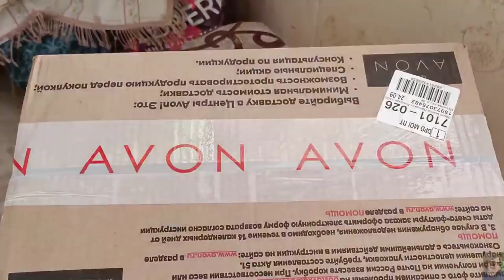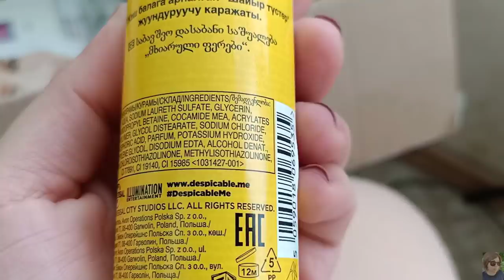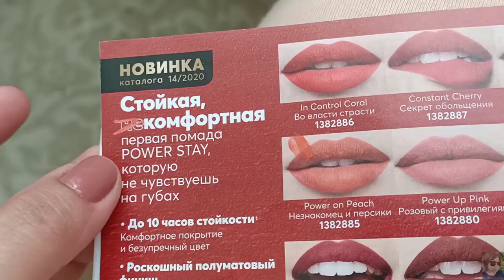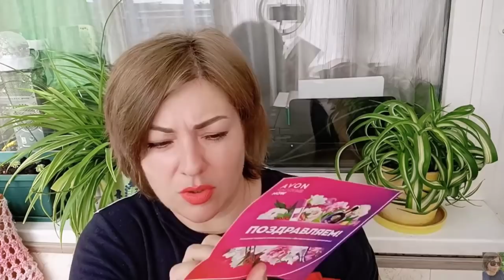💙 AVON ЗАКАЗ ПО 13 КАТАЛОГУ || ПАКЕТ СЮРПРИЗ || БЬЮТИ БОКС || НОВИНКИ, СВОТЧИ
ВСЕМ ПРИВЕТ!!!
В этом видео я покажу вам свой заказ эйвон по 13 каталогу. Пакет сюрприз, бьюти бокс, новинки 13 каталога AVON, помада  Powerstay, свотчи и многое другое!